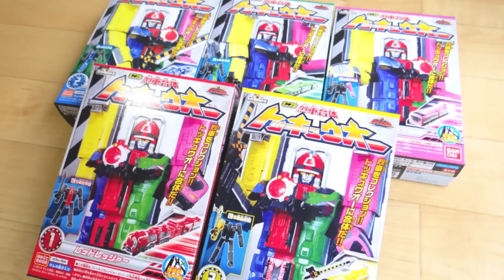DX版を超えたフル可動！ミニプラ烈車合体トッキュウオー『合体編』レビュー！全5種 烈車戦隊トッキュウジャー 食玩